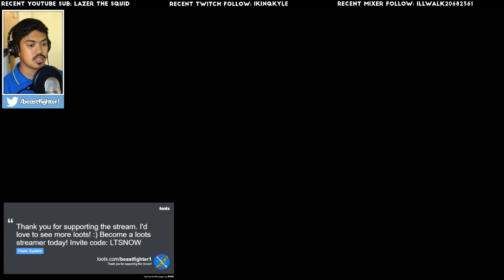🔴 Whoa 2: The Whoa-pening (Crash Bandicoot N. Sane Trilogy #2)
(Some portions of the stream may be muted for copyright reasons)

See your message on stream! In return, your message will have a bordered ad around it. But the advertisers pay for your tip and you don't have to use your own money!

Starting Crash 2: Cortex Strikes Back and with more WHOA than ever before!

I play all kinds of games so any suggestions are appreciated! Fight the beast, my friends! ⚔️